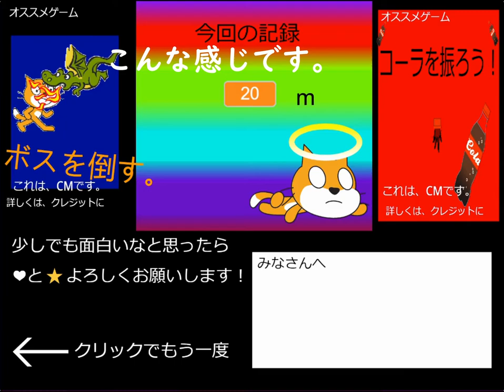【ブラウザ・Scratch・Android・Windows対応】落ちるアスレ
IOSは、safariで「ブラウザ版」のリンクを踏んで、そのページをアプリ化してください。とても簡単です。

ゲーム実況とかで画面のキャプチャをする場合は、いちいち許可は必要ありません。